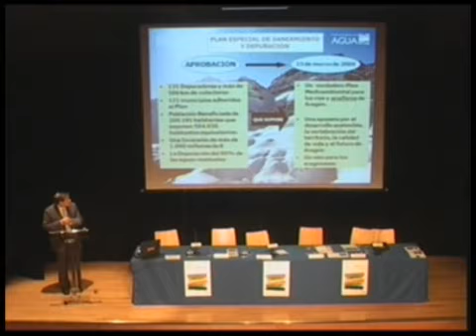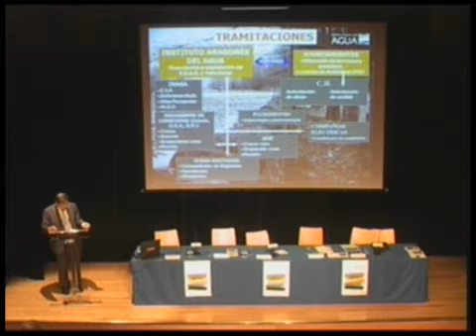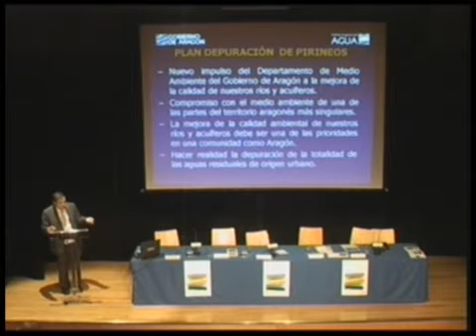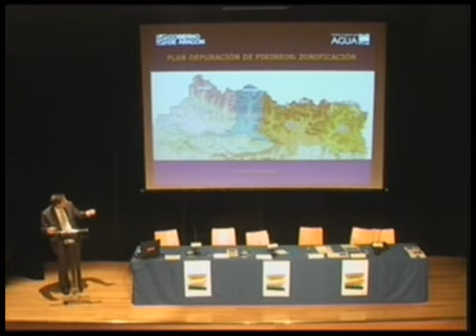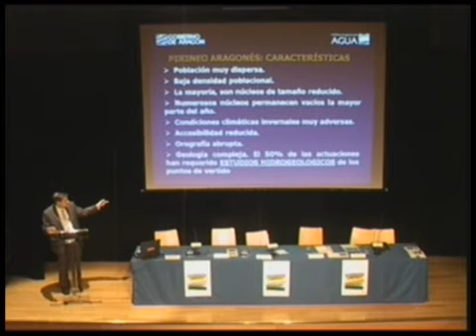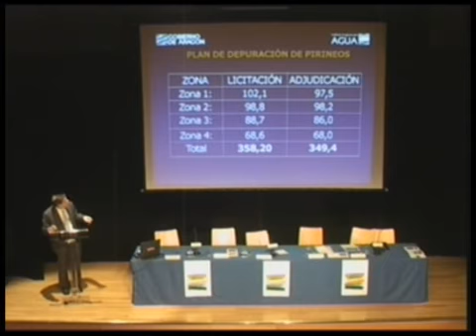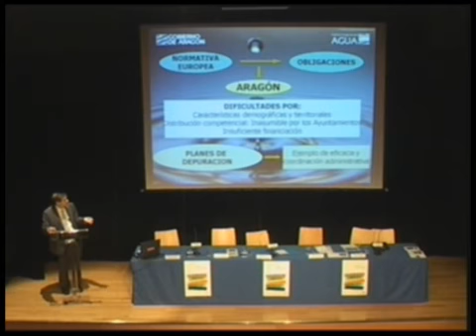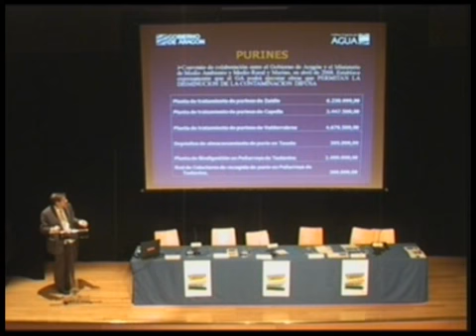24/26 Aguas subterráneas. D. José Antonio Martínez Founaud 2/2